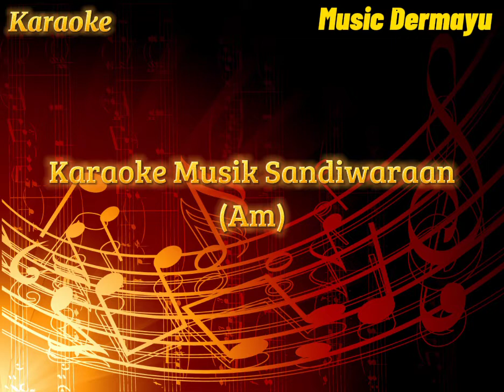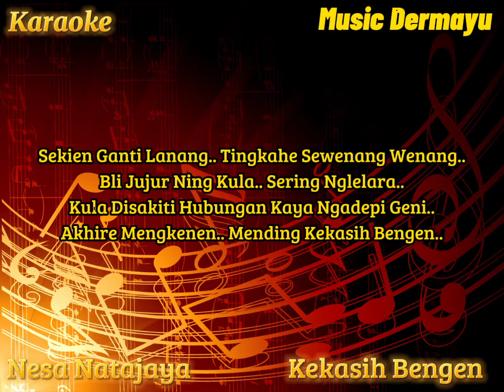Kekasih Bengen ( Nesa Natajaya ) Karaoke - Cover - Musik Sandiwaraan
Penyanyi : Nesa Natajaya
Ciptaan : Emek Aryanto/Wa Cawil

mohon maaf apabila masih banyak kesalahan pada lirik/audionya kurang enak karna saya buat dengan alat sederhana 🙏🙏